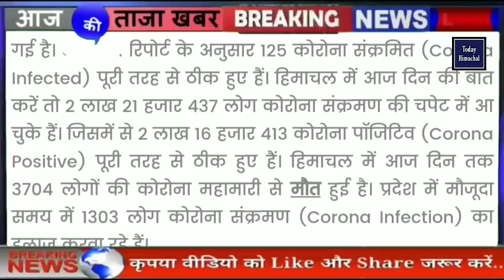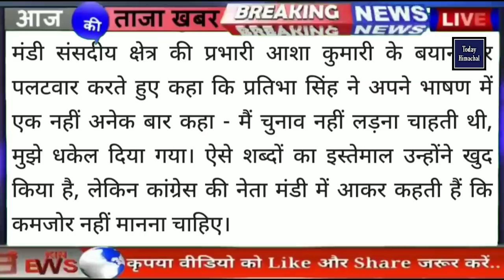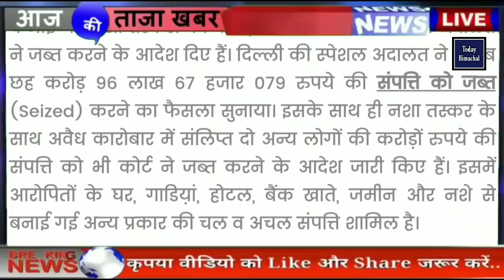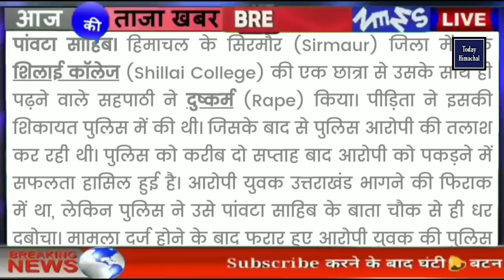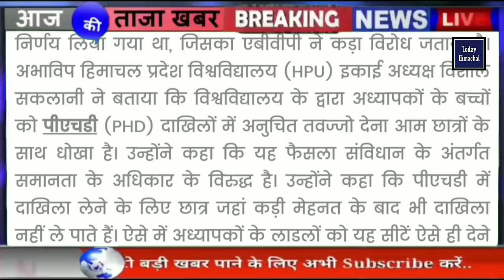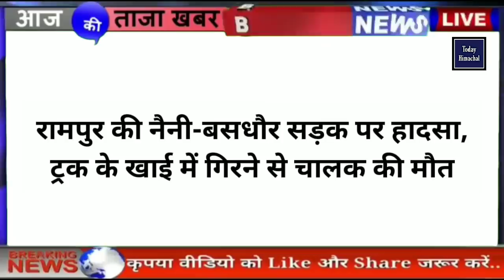📶⭕ Himachal News | 18 October 2021| हिमाचल आज के समाचार | Today Himachal | HP News @Today Himachal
Priyanka sharma
Nishant
Shiksha
Geetika Pandey

1 himachal news
2 - hp news
3 - himachal news today
4 - himachal today news
5 - Himachal News
6 - hp police recruitment
7 - himachal ki news
8 - himachal samachar
9 - hp police bharti
10- September News
11- Himachal pradesh news
12- hp news, hp latest news
13 -Kangra news, Hamirpur news
14- Shimla news, Solan news
15 -mandi news, kullunews
16 -Chamba news, Kinnaur news
17 -Una news, Sirmour news
18 -हिमाचल न्यूज़
19 -Himachal
20- himachal guidelines
21- Himachal school college news
22- hpu news, hpu latest updates
23- hpu ug exam
24- hpu bed entrance exam preparation
25- Himachal hp news hindi Himachal
himachal news
himachal